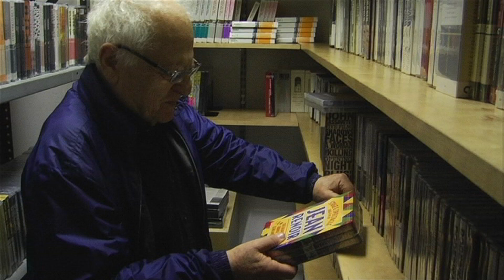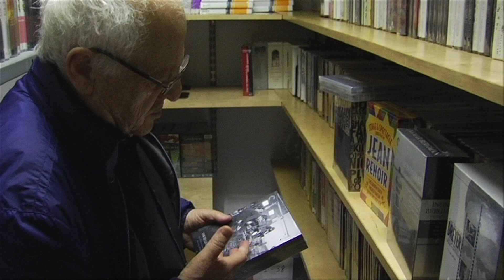Jack Garfein's DVD Picks - The Criterion Collection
Jack Garfein, who, among other things, directed THE STRANGE ONE and SOMETHING WILD (1961), stopped by the Criterion Collection production office and the DVD closet.